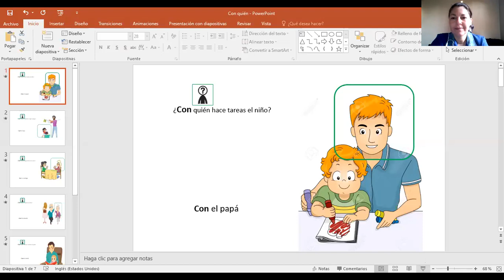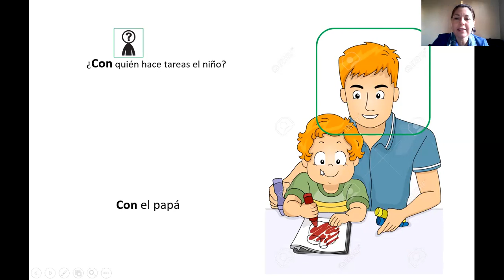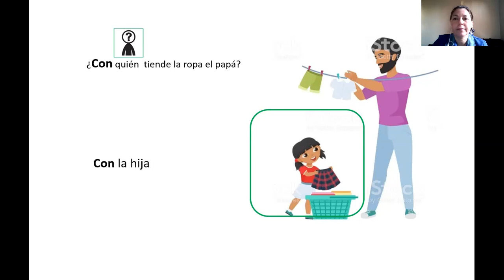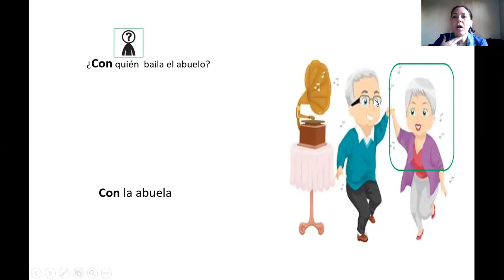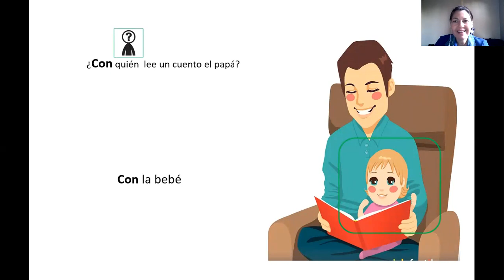11.06 Fonoaudiología Prekinder Kinder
Nivel morfosintáctico
Con quién